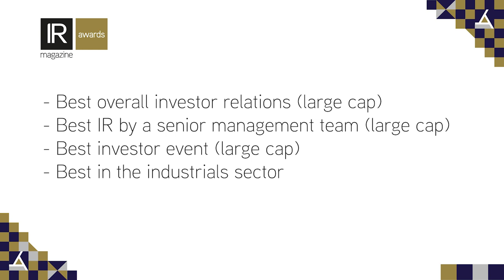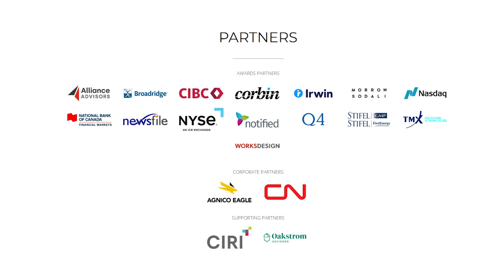IR TV: WSP Global picks up four trophies at Canada Awards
At the IR Magazine Awards – Canada 2023, WSP Global, the Montreal-headquartered management and consultancy service provider to the built and natural environment, was presented with four prizes.